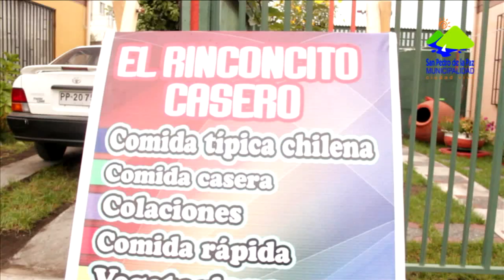Cuenta Pública 2012-Omil-Testimonial-Cocinería